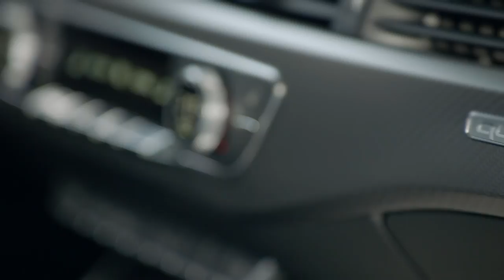The new Audi RS 4 Avant Design Review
Audi Sport GmbH celebrates the world debut of the new Audi RS 4 Avant (combined fuel consumption in l/100 km: 8.8; combined CO2 emissions in g/km: 200-199*) at the IAA 2017. It combines high performance with tremendous everyday usability. Its 2.9 TFSI engine with 331 kW (450 hp) and 600 Nm of torque makes it the sporty vanguard of the A4 family. The standard quattro drive distributes the power of the V6 biturbo to all four wheels.